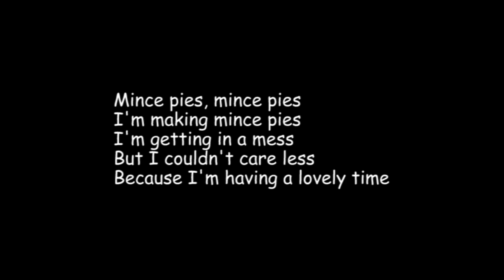Mince Pies V1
Mince Pies - Verse 1